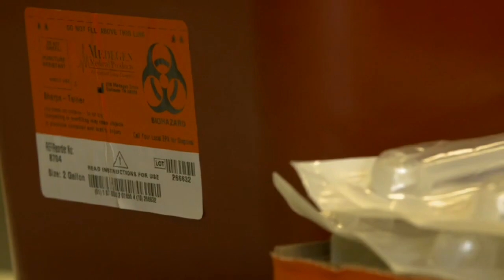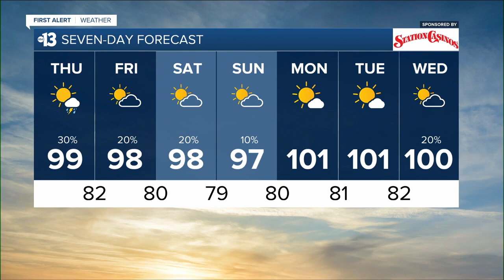KTNV 13 Action News Las Vegas Latest Headlines | August 18, 12pm